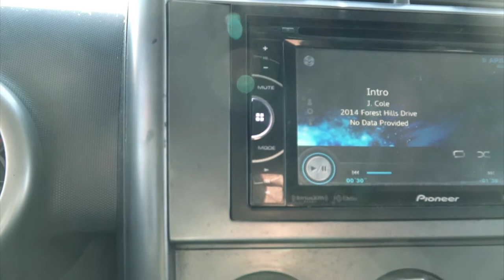ALP Mock Weightlifting Meet - April 8 2017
Snatch : 67/71x/71x kg
Clean and Jerk : 85/89/94x kg

Big shout outs to everyone involved in the meet! Had tons of fun. Looking forward to the next one and getting better!

Check out ALP Institute!